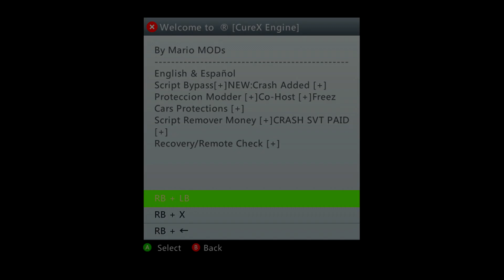NEW!!! BEST GTA 5 CUREX ENGINE MOD MENU 2019! | NEW REMOTE RECOVERY OPTIONS - PAID | (JTAG/RGH ONLY)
‎●Video Title‎●
NEW!!! BEST GTA 5 CUREX ENGINE MOD MENU 2019! | NEW REMOTE RECOVERY OPTIONS - PAID MOD MENU | (JTAG/RGH ONLY)

(1).Marnik & SMACK - Gam Gam (RafCio Bootleg)
(2).Jonas Aden & ELS - Blackbird

‎●Social Links‎●

‎●Other Channels I recommend you to check out! (ModderS/Friends)‎●

Video uploaded & owned by DxHardCore YT .